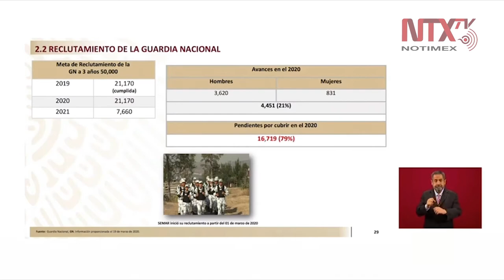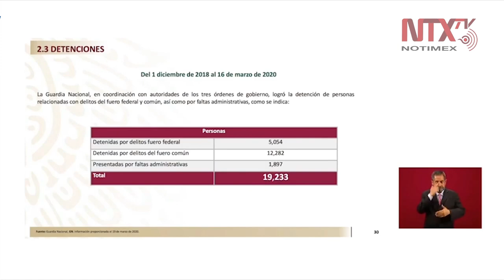Meta de reclutamiento para la Guardia Nacional es de 21,170 elementos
El comandante Luis Rodríguez Bucio afirmó que se cumplió la meta del 2019 de reclutamiento de la Guardia Nacional, «este año volvemos a tener una meta de reclutamiento de 21, 170 y nos quedarán para el año siguiente 7, 660 para juntar los 50 mil elementos».